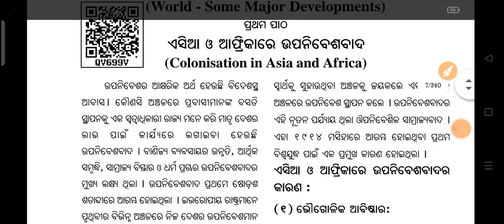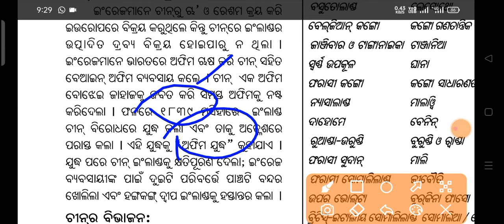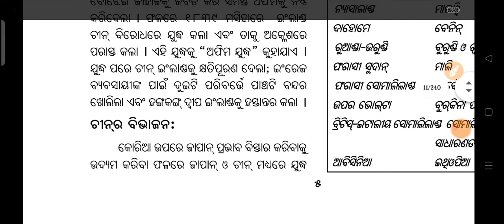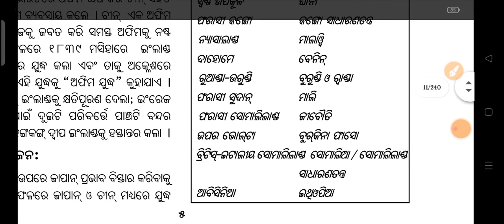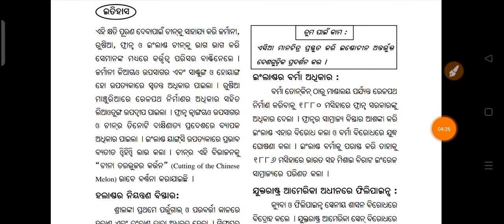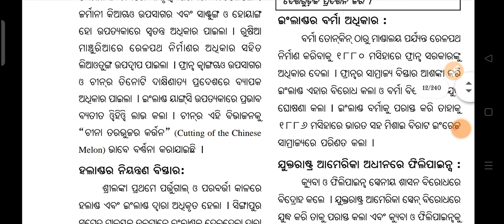9th Class History In Odia।ନବମ ଶ୍ରେଣୀ ଇତିହାସପ୍ରଥମ ପାଠ ଏସିଆ ଓ ଆଫ୍ରିକା ରେ ଉପନିନିଵେଶଵାଦ। BSE Odisha ।EWO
In this video you get full explanation about the first chapter of history class 9th Class History In Odia । ପ୍ରଥମ ପାଠ ଏସିଆ ଓ ଆଫ୍ରିକା ରେ ଉପନିନିଵେଶଵାଦ। BSE Odisha ।

About this channel :Education purpose

Channel name :Educational world of odisha